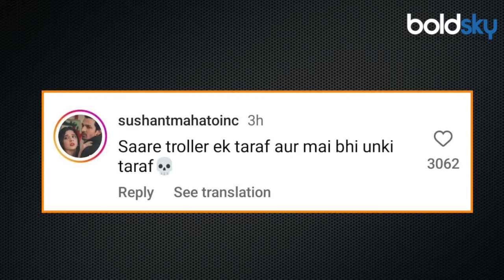Diljit Dosanjh First Reaction On Crying Girl In Jaipur Concert Viral Video, Fans Support Him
Diljit Dosanjh Reaction On Crying Girl In Concert : पंजाबी सिंगर- एक्टर दिलजीत दोसांझ ने दिल्ली में लगातार दो दिन तक परफॉर्म किया. इसके बाद वह जयपुर में परफॉर्म करने गए. जयपुर कॉन्सर्ट से दिलजीत की एक फीमेल फैन का वीडियो सोशल मीडिया पर तेजी से वायरल हो रहा है, जिसे लेकर उन्हें काफी ट्रोल किया जा रहा है. इस बीच दिलजीत दोसांझ ने अपने कॉन्सर्ट में रोने के लिए अपनी कुछ महिला फैंस को ट्रोल करने वालों की खिंचाई की.

Diljit Dosanjh Reaction On Crying Girl In Concert: Punjabi singer-actor Diljit Dosanjh performed for two consecutive days in Delhi. After this, he went to perform in Jaipur. A video of a female fan of Diljit from the Jaipur concert is becoming increasingly viral on social media, for which he is being trolled a lot. Meanwhile, Diljit Dosanjh slammed those who trolled some of his female fans for crying in his concert.